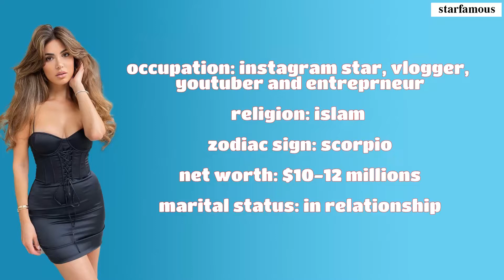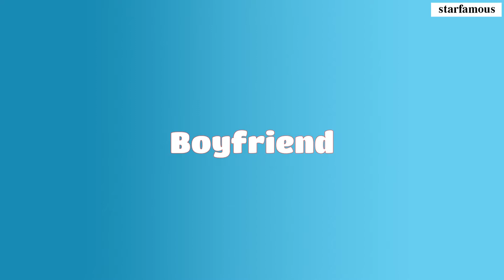Negin Mirsalehi Lifestyle ★ 2021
Biographi
Full Name: Negin Mirsalehi
Nickname: Negin
Born: 2 November 1988
Place Of Birth: Amsterdam Netherlands
Nationality: Dutch
Residence: Amsterdam Netherlands
Occupation: Instagram Star, Vlogger, Youtuber and Entreprneur
Religion: Islam
Zodiac Sign: Scorpio
Net Worth: $10-12 Millions
Marital Status: In Relationship
Height: 1.70 m
Weight: 54 kg
Hair color: Dark Brown
Eye color: Dark Brown

What do you think about Negin Mirsalehi? Do you like her?
Write your comments for me.